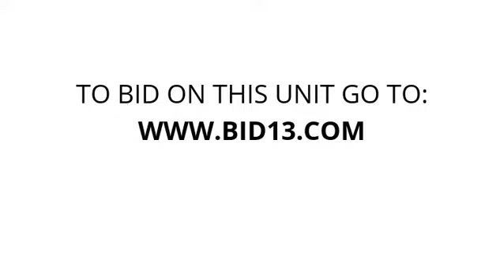2 Price Self Storage Inc. - Unit A31